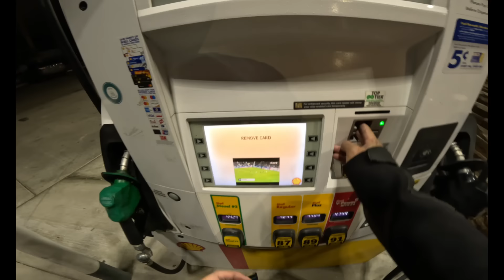Bomac Vlogs | Last Ride of 2023 | Happy New Year! | Ducati MTS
After almost 5 weeks na walang ride! sa wakes nakapag ride to work nang New Years Eve. This actually gives me a chance to thank everyone here sa YT. It has been a great experience learning and sharing to this platform. Madame tayong natutunan at na e-share.

Happy New Years to all of you! Sana and taong 2024 ay mag dala nang mabuti sa lahat! God bless you all and be a blessing to one another!